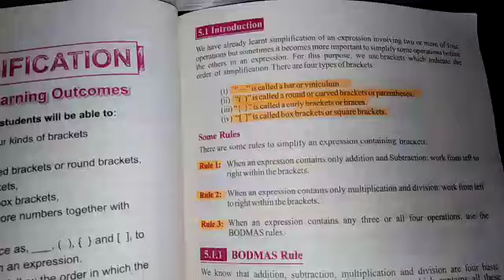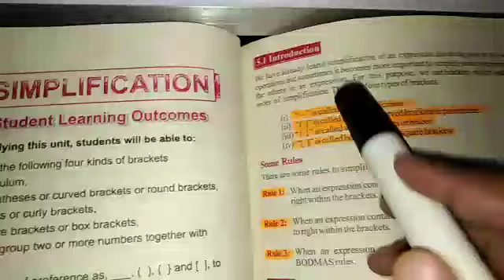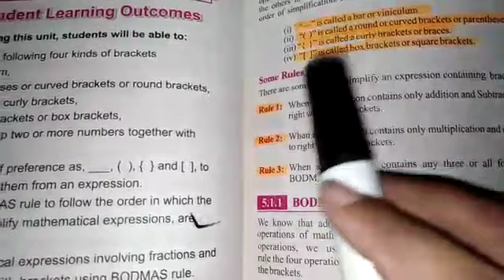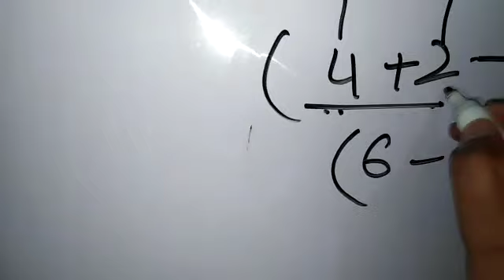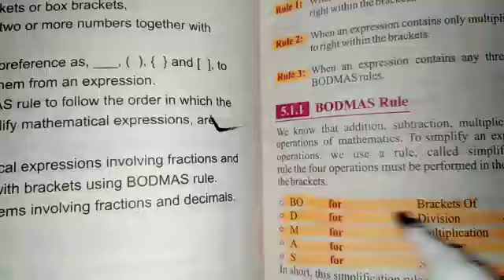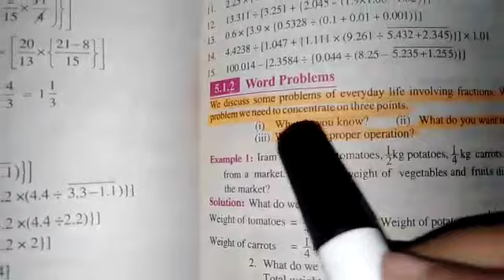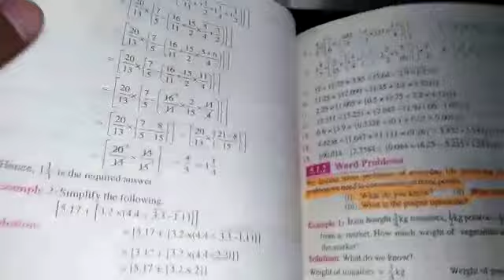Math's work 6th